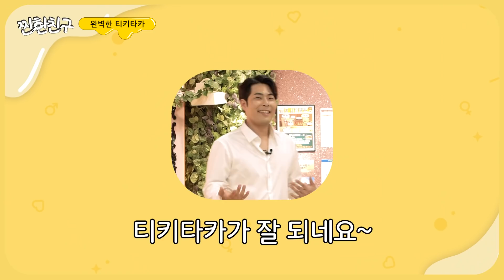해준♥은지 듀엣 미방분.mp4 I [찐한클립💋]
혼성그룹으로 당장 데뷔해🎤🎤🎤
💖 [찐한클립] 매주 목요일 오후 8시 업로드
💖 [찐한친구] 매주 금요일 오후 7시 업로드